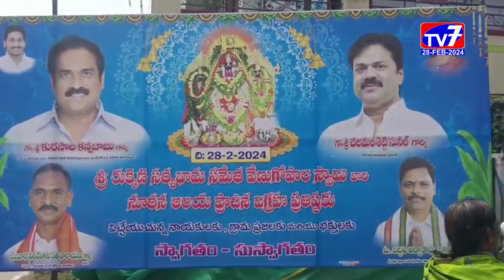28 FEB 2024 TV7 NEWS BULLETIN 1